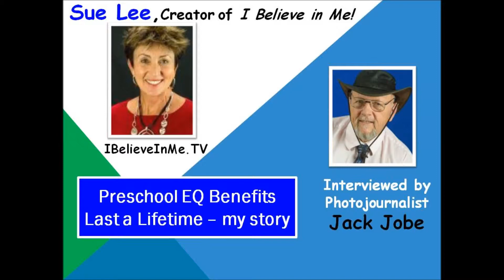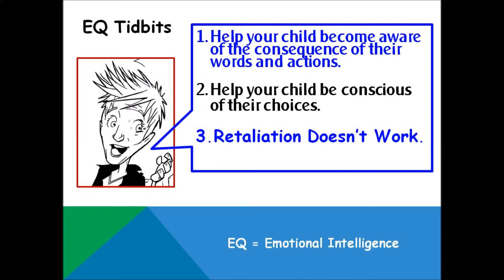How Preschool & Early EQ Shapes a Lifetime Sue Lee shares her story EQ#2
EQ (Emotional Intelligence) in Preschool builds a child's Confidence and shape them for life.  EQ expert, Sue Lee, shares how her mother's early childhood  lessons prepared her for the most difficult situations in her life.  Parents and teachers are empowered my her wisdom.